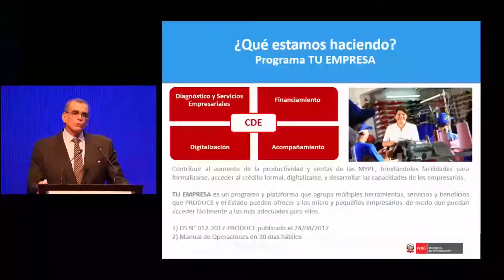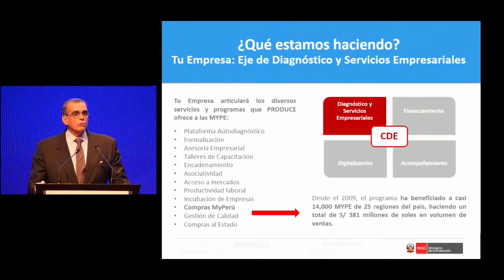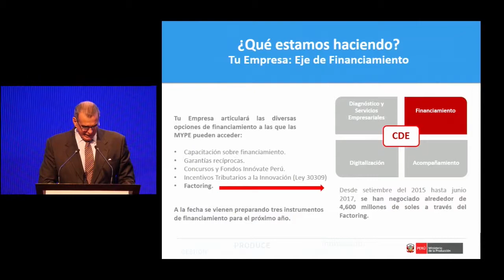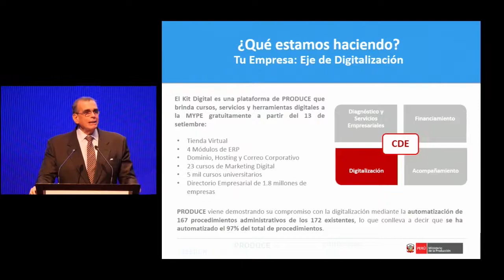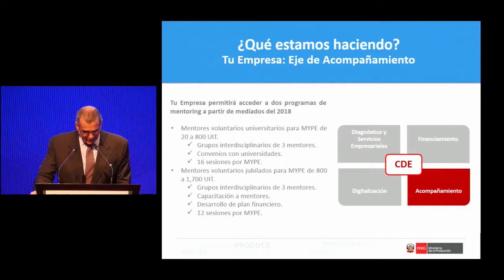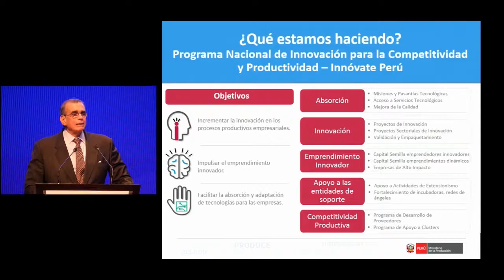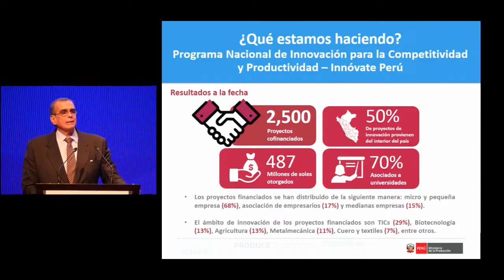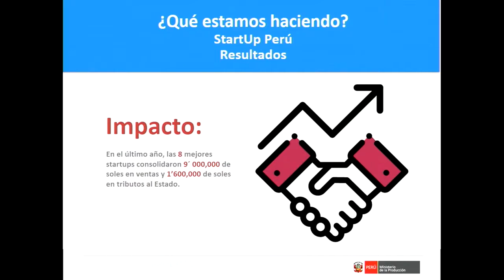Inauguración: OLAECHEA, Pedro (29 de Agosto)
X Cumbre Pyme del APEC 2017
"Inauguración"